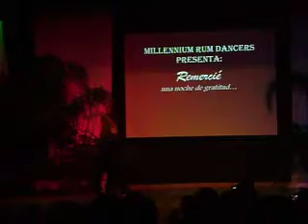Remercié 2009 [UPRM-MRD] [Vol. 1]